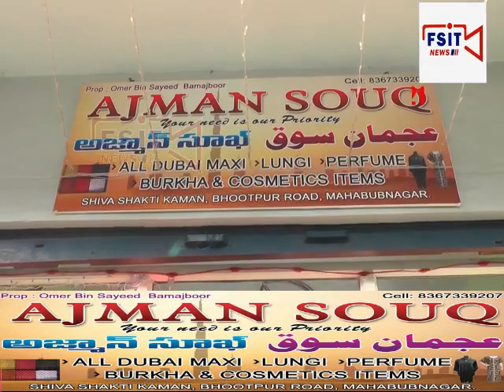Grand opening of *AJMAN SOUQ* near shivashakti Kaman bhootpur road mahbubnagar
All Dubai maxi,lungi,perfume,burkha, all cosmetic items available in quality and reasonable price